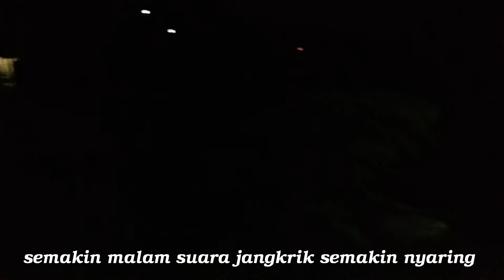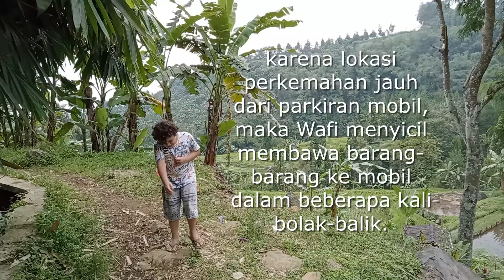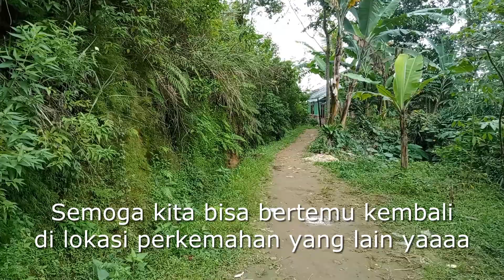Camping Tepi Sungai | Dekat Sawah Jurang | Camp Tresna Jaya Curug Sawer Manglid, Cidahu HOROR SERU!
Muhammad Wafi sekeluarga diajak Camping ke daerah puncak gunung di dekat Curug Sawer Gunung Salak. Di sana ada daerah yg masih murni suasana pegunungan dan sawah ladangnya.

Sungai berbatu beserta air terjunnya menjadi nilai lebih di camp tresna jaya.

Nikmati pula syahdunya suara jangkrik saling bersahutan di malam hari. Disediakan juga kayu api unggun bagi yg ingin bakar-bakar jagung di malam hari.

Fasilitas toiletnya dekat dgn area camping, dgn sumber air langsung dari mata air pegunungan. Jangan lupa membawa sepatu jenis bot karena apabila hujan rumputnya becek bertanah dan membuat kaki seperti terlumuri coklat. Tetap seru dan berkesan.

Perjalanan ke sana di awali dgn naik mobil yg menanjak dan menempuh jalan yg agak terjal dan sempit. kalau berpapasan dgn kendaraan lain maka salah satu harus mengalah menepi. Tapi jgn khawatir di puncak gunung sana ada tempat parkir yg lumayan luas.

Untuk teman2 yg ingin mencoba Camping di sana bisa menghubungi kontak KANG YUSUF dgn nomor W.A. 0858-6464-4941. CAMP TRESNA JAYA.